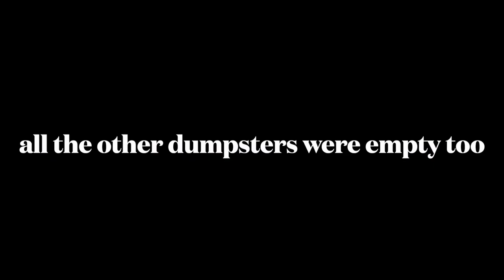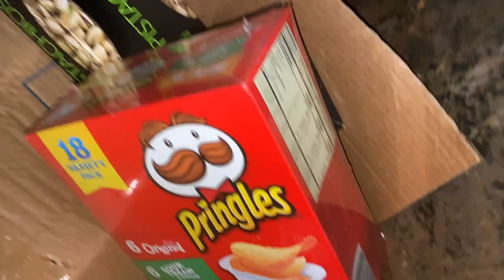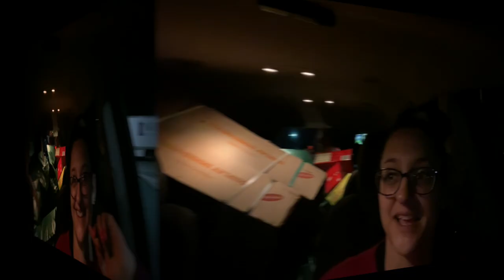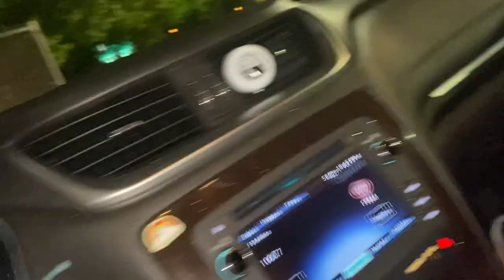DUMPSTER DIVING// BY FAR THE BEST DIVE WE'VE HAD IN A LONG TIME! WE FILLED MY CAR FULL!!🙌🏻💃🏻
Happy Sunday to all my peeps!! I hope you all had a fantastic weekend :)

Here is our latest dive AND OH MY WORD ITS A CRAZY ONE! jUST WAIT TILL YOU SEE WHAT ALL WE FOUND OUT OF ONLY 3 DUMPSTERS!
I am a work so this description is going to be short and sweet lol.

I mean how can you not seeing how much we got out of the staples dumpster lol...

And as always HAPPY DIVING 😉